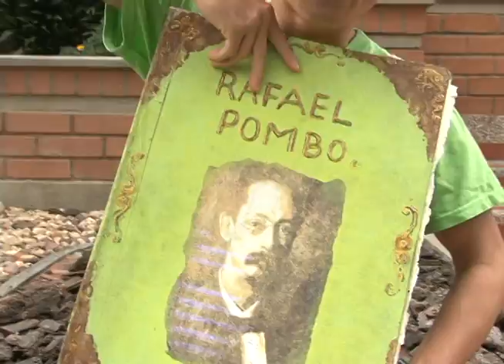EL POSTRE FEBRERO 11 DE 2013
EL POSTRE FEBRERO 11 DE 2013. hORA13NOTICIAS